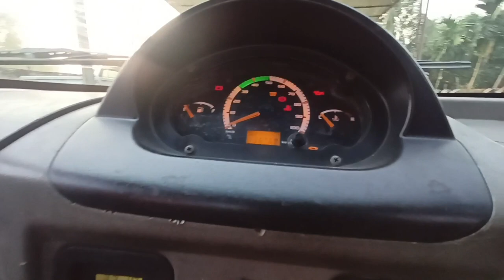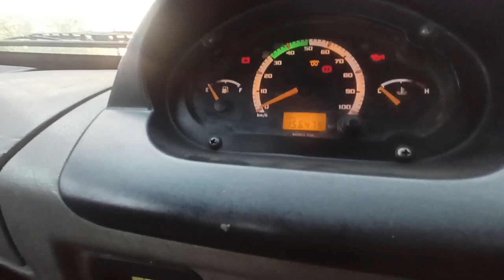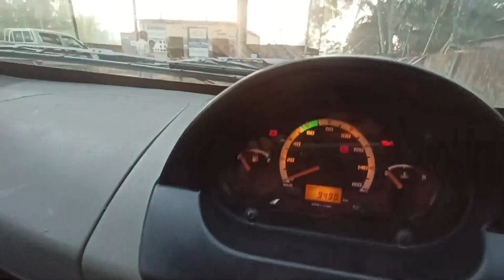TATA EX2 pickup secondary car 01749567242। TATA pickup। TATA EX2। TATA H2 pickup। tata। Tata pickup